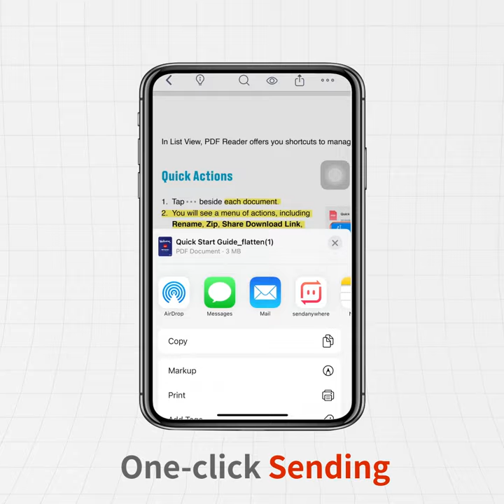Scan & Merge & Send | KDAN PDF Reader Shorts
Covering all the essentials and more, Kdan PDF Reader is the world’s leading PDF editor on the market. Its expert features allow you to view, annotate, scan, sign and convert PDFs on smartphones, tablets, and even on Windows PC/Mac. Quickly backup and send files to friends, classmates, and colleagues via email or any popular Cloud storage service (share via Android). Optimizing your work quality and productivity has never been this easy!